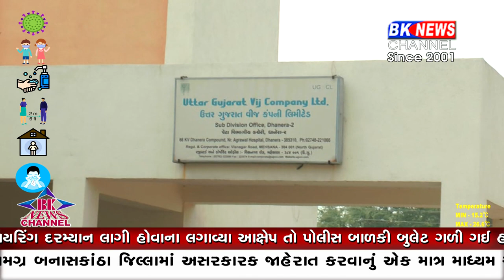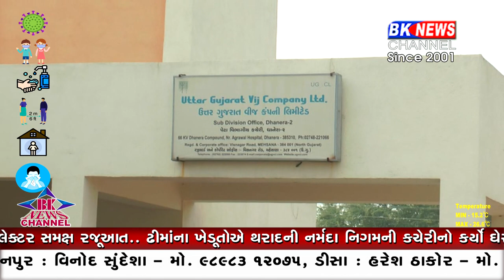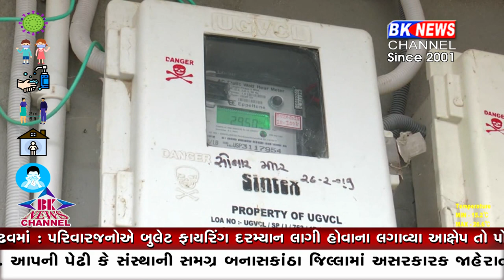રવિ છે ઉર્જાનો મુખ્ય સ્ત્રોત...!